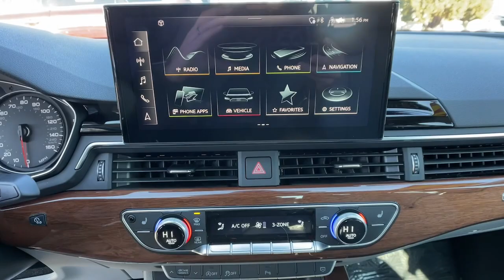2022 Audi A4 Reno, Carson City, Northern Nevada, Sacramento, Elko, NV 64221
Gray Used 2022 Audi A4 Premium available in Reno, Nevada at Mountain West Auto Group. Servicing the Carson City, Northern Nevada, Sacramento, Elko, NV area.

bEquipment/bbrSee whats behind you with the back up camera on this 2022 Audi A4 . Control your garage door with its built in HomeLink System. Quickly unlock this vehicle with keyless entry. This 2022 Audi A4  is equipped with all wheel drive. This Audi A4 has a 2.0 liter 4 Cylinder Engine high output engine. This Audi A4 is built for driving comfort with a telescoping wheel. Anti-lock brakes are standard on the Audi A4. Easily set your speed in it with a state of the art cruise control system.  Increase or decrease velocity with the touch of a button. Enjoy the tried and true gasoline engine in this model. Help alleviate lower back pain with the driver seat lumbar support in the vehicle. This model has an automatic transmission that includes a manual shifting mode. Small and nimble this 2022 Audi A4  scoots through traffic.  It offers great fuel mileage and ease of parking.brbrbAdditional Information/bbrVehicle pricing includes all offers and incentives. All advertised prices exclude government fees taxes applicable finance charges dealer document preparation charge of $489 express code and applicable emission testing. These fees must be paid for by the purchaser. All vehicles are subject to prior sale. All information advertised to be true but not guaranteed. Any payment or APR displayed is an estimate only that is based on approved credit. It is not guaranteed that all will qualify for that payment or APR based on a number of individual circumstances. Dealer is not responsible for typographical errors. While great effort is made to ensure the accuracy of the information on this site errors do occur so please verify information with a dealer representative.
Engine: 2.0L TFSI 4 Cyl;  keyless engine start/stop,Transmission: 7-Speed S tronic,Engine Auto Stop-Start Feature,Transmission w/Driver Selectable Mode and Oil Cooler,Full-Time All-Wheel,4.23 Axle Ratio,Engine Oil Cooler,75-Amp/Hr 420CCA Maintenance-Free Battery w/Run Down Protection,Hybrid Electric Motor 150 Amp Alternator,Gas-Pressurized Shock Absorbers,Front And Rear Anti-Roll Bars,Electric Power-Assist Speed-Sensing Steering,15.3 Gal. Fuel Tank,Quasi-Dual Stainless Steel Exhaust w/Chrome Tailpipe Finisher,Multi-Link Front Suspension w/Coil Springs,Multi-Link Rear Suspension w/Coil Springs,Regenerative 4-Wheel Disc Brakes w/4-Wheel ABS; Front Vented Discs; Brake Assist; Hill Hold Control and Electric Parking Brake,Lithium Ion Traction Battery,Steel Spare Wheel,Compact Spare Tire Mounted Inside Under Cargo,Clearcoat Paint,Express Open/Close Sliding And Tilting Glass 1st Row Sunroof w/Sunshade,Body-Colored Front Bumper w/Metal-Look Bumper Insert,Body-Colored Rear Bumper w/Black Rub Strip/Fascia Accent and Metal-Look Bumper Insert,Aluminum Side Windows Trim and Black Front Windshield Trim,Chrome Door Handles,Body-Colored Power Heated Side Mirrors w/Manual Folding and Turn Signal Indicator,Fixed Rear Window w/Defroster,Light Tinted Glass,Speed Sensitive Rain Detecting Variable Intermittent Wipers w/Heated Jets,Front Windshield;  Sun Visor Strip,Galvanized Steel/Aluminum Panels,Black Grille w/Chrome Surround,Front License Plate Bracket,Trunk Rear Cargo Access,Perimeter/Approach Lights,LED Brakelights,Programmable Projector Beam Led Low Beam Daytime Running Auto-Leveling Auto High-Beam Headlamps w/Delay-Off,Front And Rear Fog Lamps,Headlights-Automatic Highbeams,Regular Amplifier,Audio Theft Deterrent,Window Grid Diversity Antenna,2 LCD Monitors In The Front,Heated Front Bucket Seats;  8-way power front seats w/4-way power lumbar for driver,Driver Seat,Passenger Seat,40-20-40 Folding Bench Front Facing Fold Forward Seatback Rear Seat,Manual Tilt/Telescoping Steering Column,Leather Steering Wheel,Illuminated Front Cupholder,Rear Cupholder,Compass,Valet Function,Power Fuel Flap Locking Type,Remote Releases -Inc: Power Cargo Access,HomeLink Garage Door Transmitter,Cruise Control,HVAC;  Underseat Ducts and Console Ducts,Illuminated Locking Glove Box,Driver Foot Rest,Interior Trim;  Genuine Wood Instrument Panel Insert; Genuine Wood Door Panel Insert; Genuine Wood/Piano Black Console Insert and Piano Black/Metal-Look Interior Accents,Full Cloth Headliner,Leatherette Door Trim Insert,Leather/Aluminum Gear Shifter Material,Day-Night Auto-Dimming Rearview Mirror,Driver And Passenger Visor Vanity Mirrors w/Driver And Passenger Illumination,Full Floor Console w/Covered Storage; Mini Overhead Console and 2 12V DC Power Outlets,Front And Rear Map Lights,Fade-To-Off Interior Lighting,Carpet Floor Trim and Carpet Trunk Lid/Rear Cargo Door Trim,Cargo